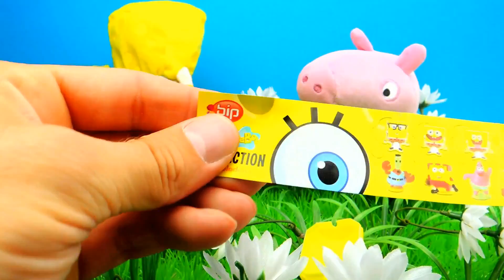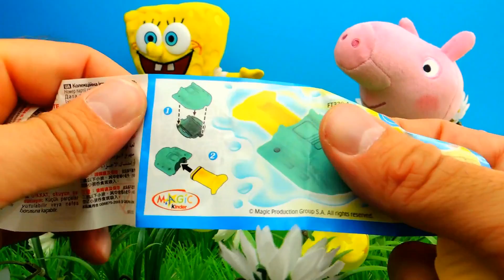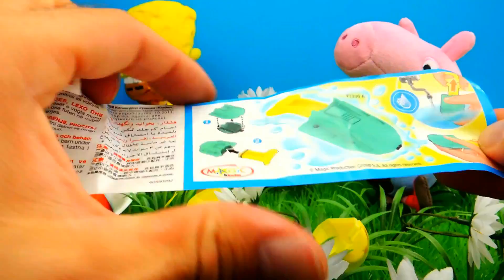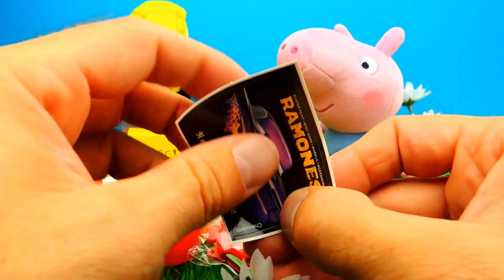Kennst DU diese Eier??? PEPPA PIG Überraschungseier öffnen Disney Cars Spongebob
PEPPA PIG Überraschungseier öffnen Disney Cars Spongebob